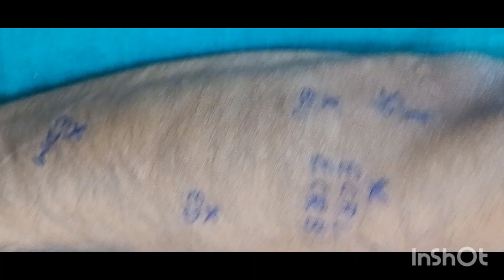Motor point Radial nerve